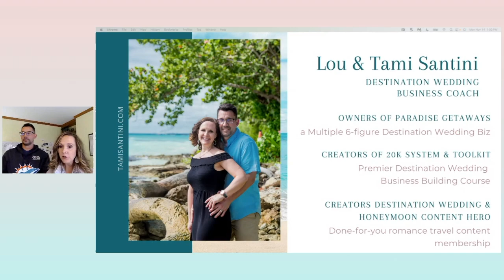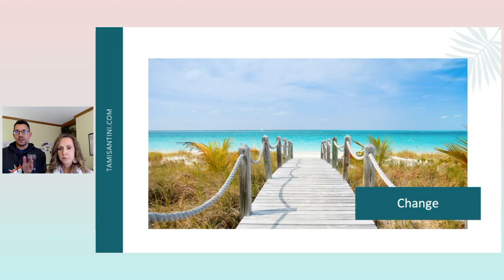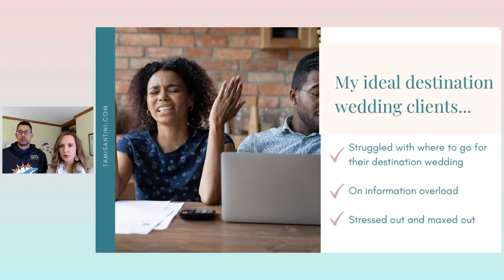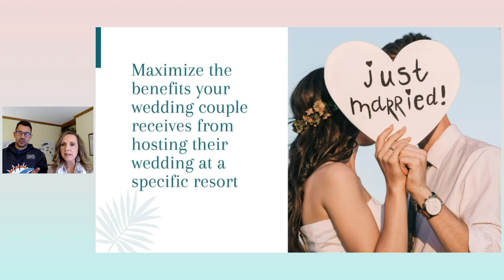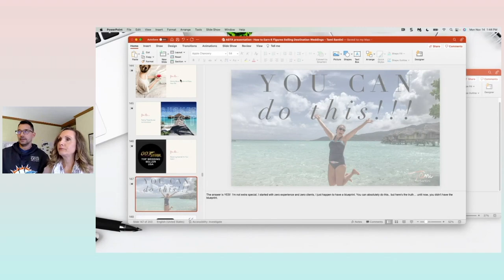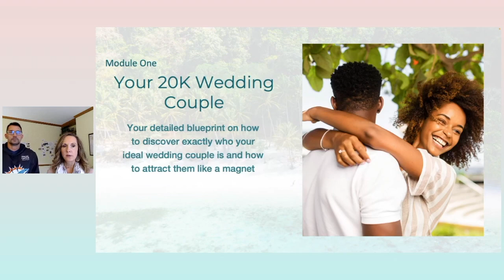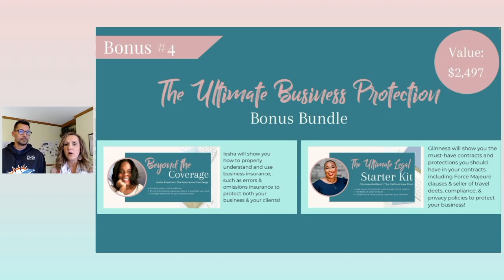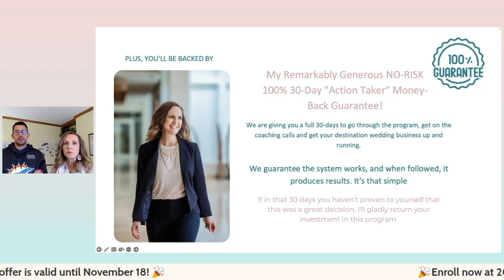7 Core Ingredients to Have a 6 Figure Destination Wedding Business!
Free Masterclass for Travel & Wedding Pros!

Discover the 7 simple and easy-to-implement strategies that effortlessly drive qualified couples to your business who will raise their hand to hire you!

💖 𝗪𝗛𝗢 𝗜𝗦 𝗧𝗔𝗠𝗜 𝗦𝗔𝗡𝗧𝗜𝗡𝗜?
Tami Santini is a Coach, Author, Speaker & Award-Winning Destination Wedding Planner. She teaches wedding & travel pros how to make 6-figures with Destination Weddings.